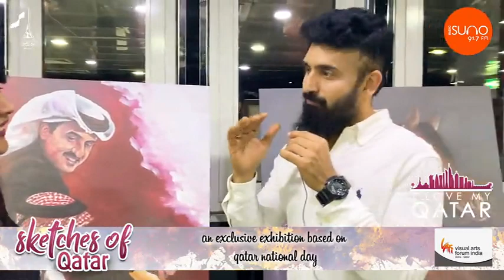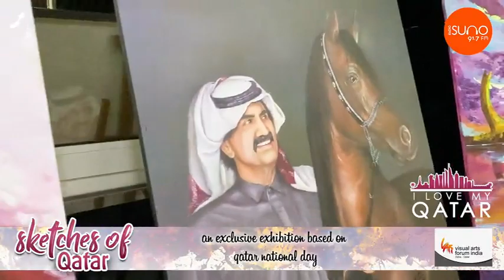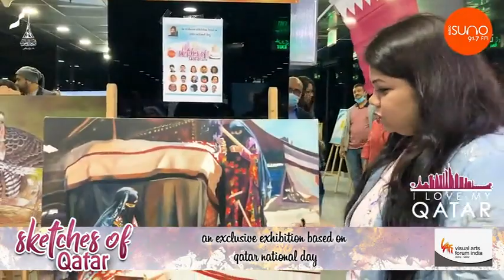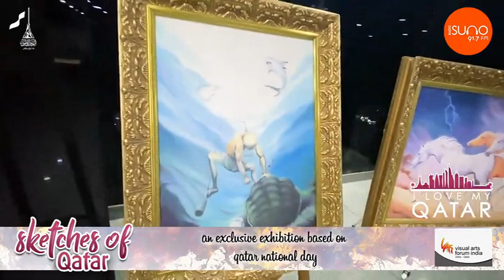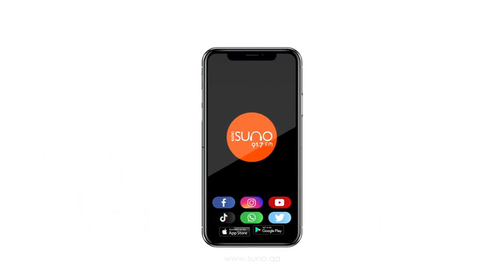Qatar National Day 2020 VAFI / Radio Suno Olive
VISUAL ART FORUM INDIA (VAFI)

‘Sketches of Qatar’ is an appropriate name for a recent Art Exhibition of Visual Art

Forum India (VAFI) organized & facilitated by Qatar’s favorite FM stations -Radio Suno

& Radio Olive.

16 artists residing in Qatar created paintings on canvas and these were displayed at the foyer

of Radio Suno & Radio Olive in Doha. This was on 15th December 2020. This event took
place in conjunction with the 2020 Qatar National Day celebrations